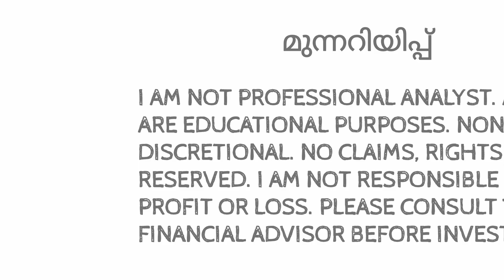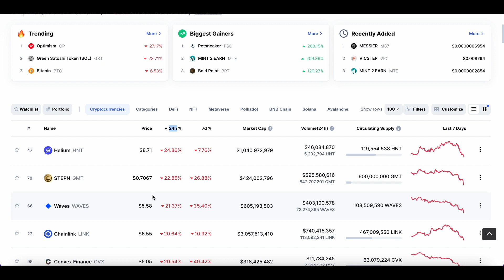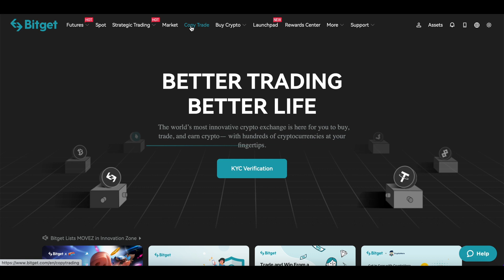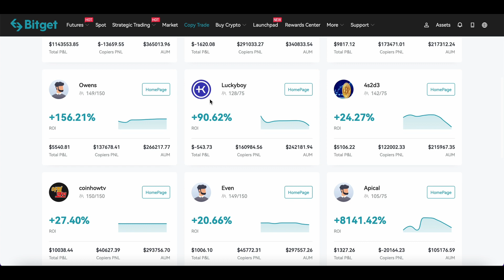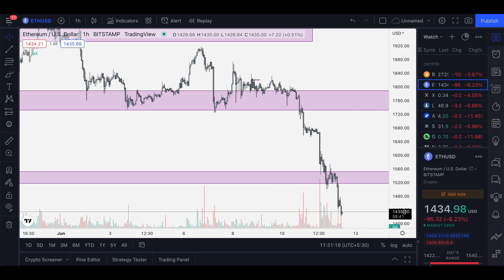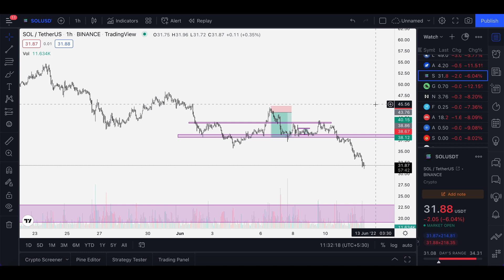ETH എവിടെ ചെന്ന് നിൽക്കും 🙄 ഇനിയും താഴെക്കോ?? MALAYALAM DAILY CRYPTO UPDATES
INTRO: (0:00)
MARKET ANALYSIS: (0:12)